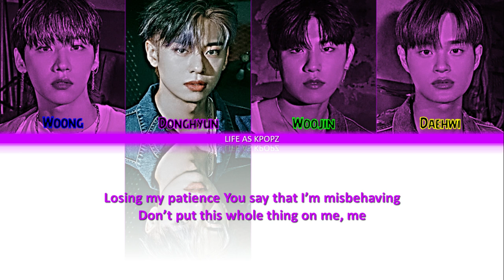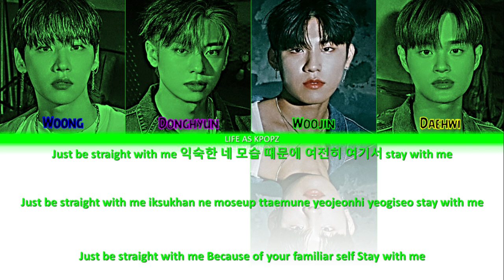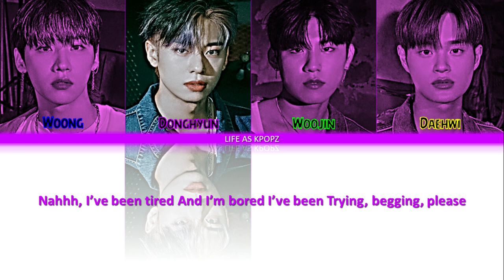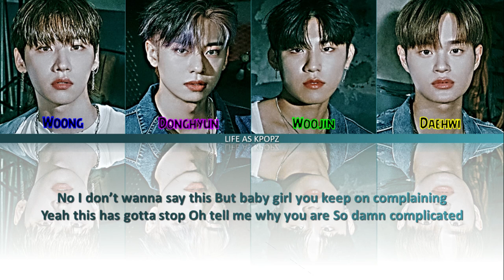AB6IX (에이비식스) - "Complicated" Lyrics (Han/Rom/Eng) + LINE DISTRIBUTION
All Rights Administered by BRANDNEW MUSIC
▶ Song: Complicated
▶ Album: [EP] TAKE A CHANCE
▶ Released: October 4th 2022
Lyrics: 형원(MONSTA X), Jantine Annika Heij, Justin OH, 박우진 (AB6IX)
Composer:  형원 (MONSTA X), Justin OH, Jantine Annika Heij
Arranger: 형원 (MONSTA X), Justin OH
HI guys , it's life as kpop ,hope you enjoyed the video
feel free to request any songs you want me to make